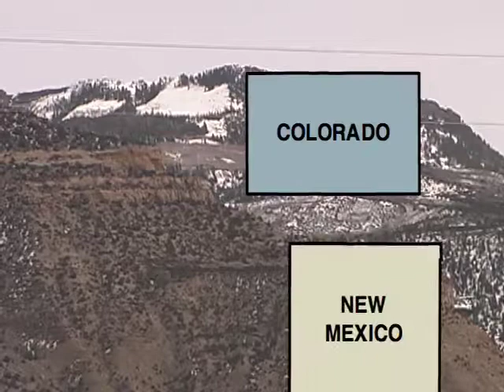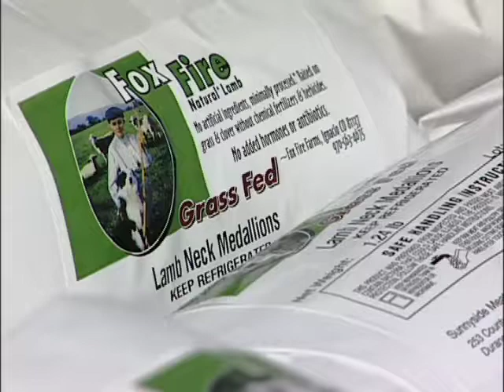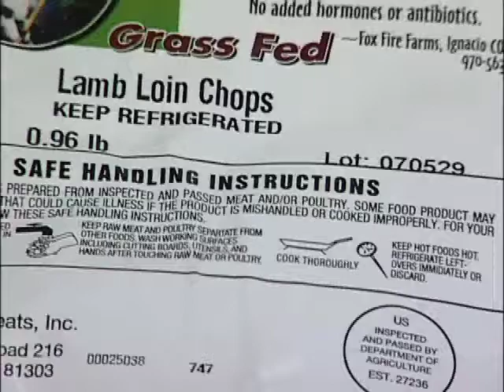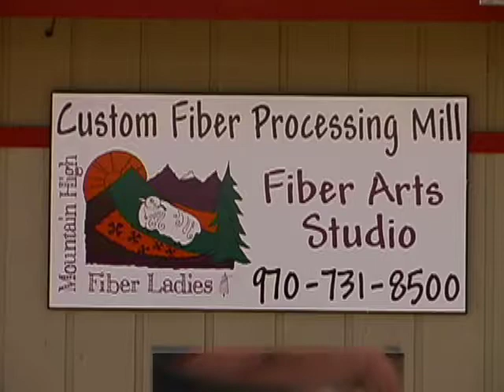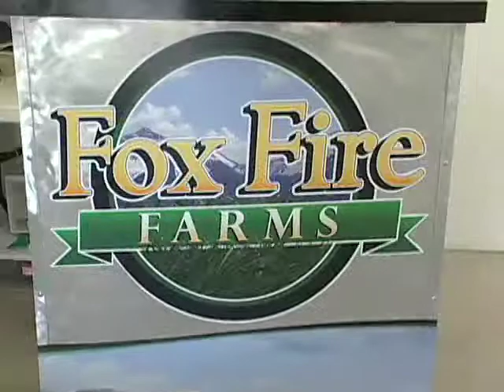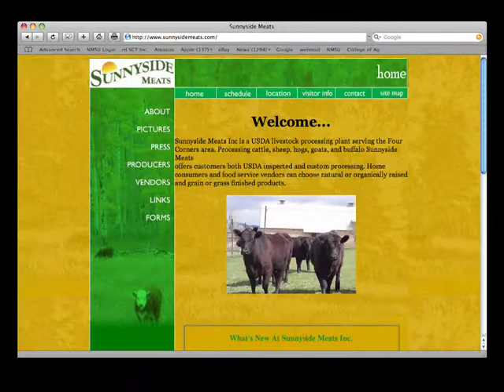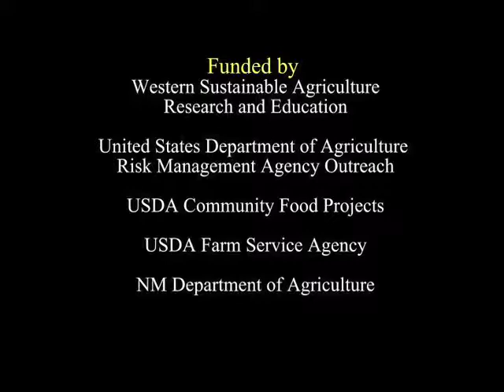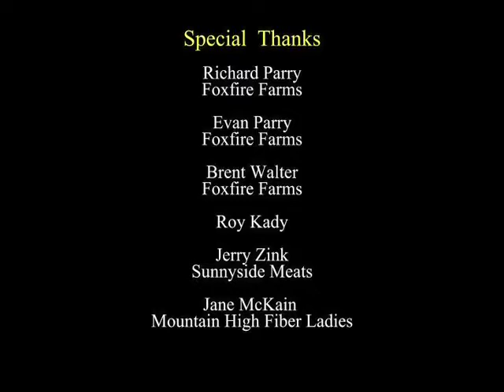Lamb and Wool: Adding Value Telling your Story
Lamb and Wool: Adding Value Telling your Story - New Mexico State University 2008 -   - Video furnished by Media Productions, New Mexico State University. Noncommercial use only. Meet entrepreneurs across the Four Corners region who are adding value to their lamb and wool products, and making sure their customers know about it.  These shepherds and processors are going one step further to find new ways to sell lamb and wool and to connect to the values of their customers — something best done in local markets.  Visit a traditional Navajo shepherd/weaver, a grass-fed lamb family operation, a small-scale lamb processor, and a small wool mill operator.  Find out how you too can add value to your lamb and wool.